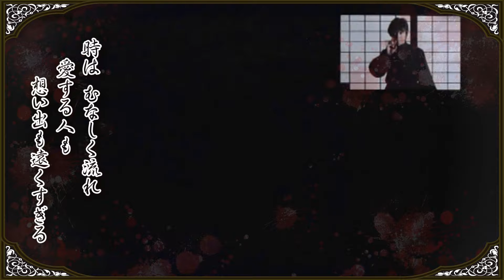Shion「荒野の果てに」Cover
現在休眠されていらっしゃる、bito0213さんこと
ASUKAパパさんに制作して頂いたカバーPV動画です。